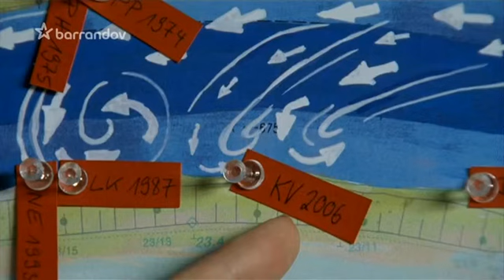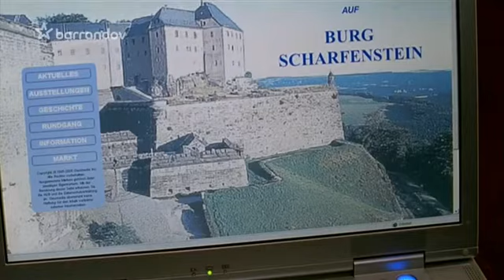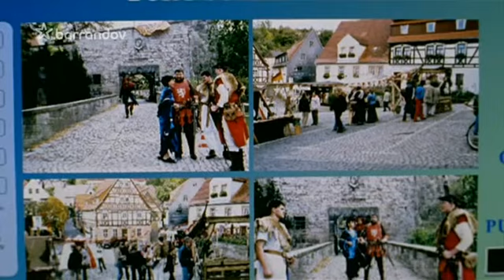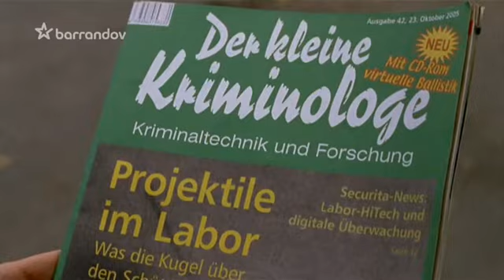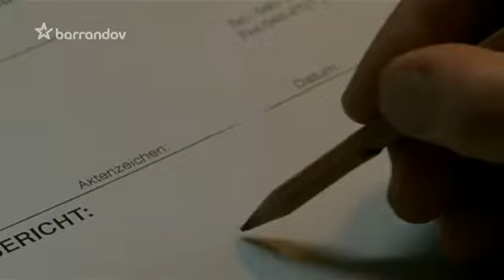Otec Braun 08 Tři rakve a jedno dítě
Otec Braun Tři rakve a jedno ditě